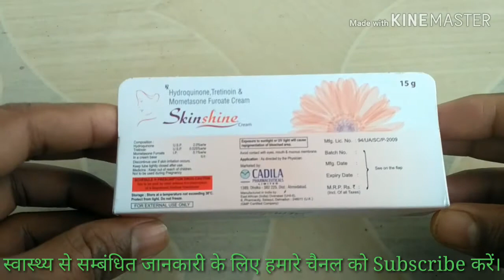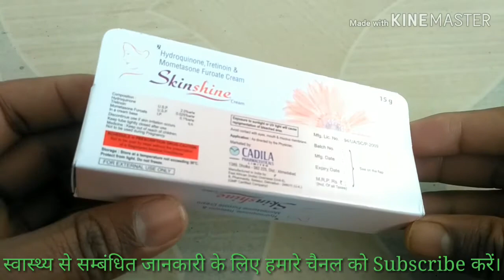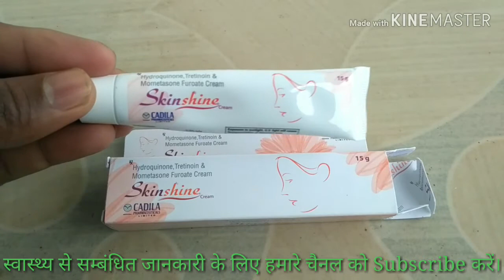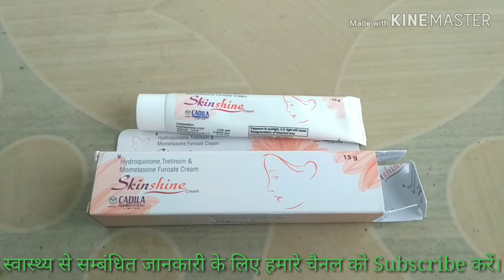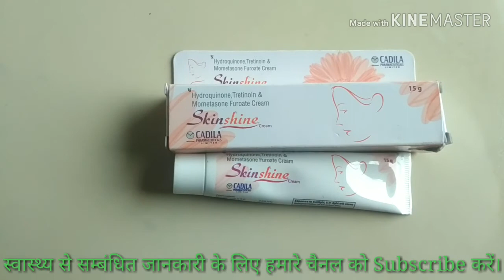Skin Shine Cream Uses | लगाने से पहले यह वीडियो जरूर देखें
Hi
     दोस्तों नमस्कार
 हमारे चैनल Health Tec पर आपका स्वागत है।

इस वीडियो में skin shine cream के बारे में जानकारी दी गई है।
        हमारे चैनल पर दिखाई जाने वाली वीडियो सिर्फ जानकारी देने के लिए है।कोई भी दवा लेने से पहले अपने डॉक्टर से राय जरूर ले लें। health tec

Thanks